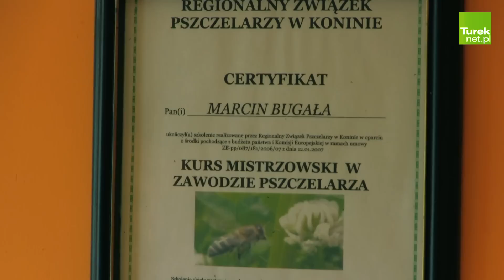Gm. Kawęczyn: Każda pszczoła jest na wagę złota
Coraz popularniejsze staje się sięganie po naturalną, zdrową żywność. Takim produktem, który jak najczęściej powinien pojawiać się na naszych stołach, jest miód. Czy pszczelarstwo to hobby, życiowa pasja, a może dobry biznes? Jak bardzo groźna jest niska świadomość rolników, którzy swoimi opryskami szkodzą owadom i pasiekom? To wyjaśnił pszczelarz z Dziewiątki (gm. Kawęczyn) i zarazem Prezes Powiatowego Koło Pszczelarzy w Turku - Marcin Bugała.